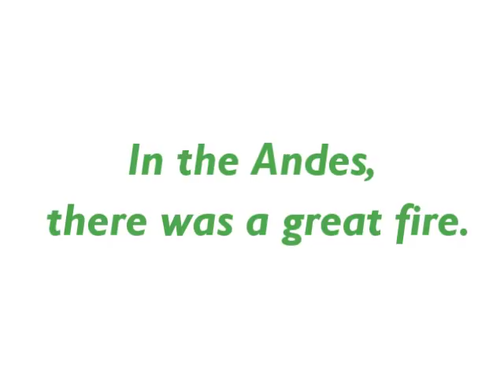Powerful Spiritual Teaching from an Andean Fable - Humming Bird & the Fire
- View upcoming spiritual training to help you do your part! New Inner Power Master Classes every semester.

THIS VIDEO: Years ago, our shaman Don Victor was part of a great gathering of indigenous people. They were all asked to do their part in reawakening and sharing ancestral wisdom. A primary focus of Don Victor's spiritual journeys and healing retreats is for you to discover and fulfill whatever your part is in manifesting a new humanity. In connection with that, our shaman's apprentice, Puma (you can see him on actress Carmen Diaz's show on Halogen) told us a beautiful and powerful Andean fable about what it means to do your part.